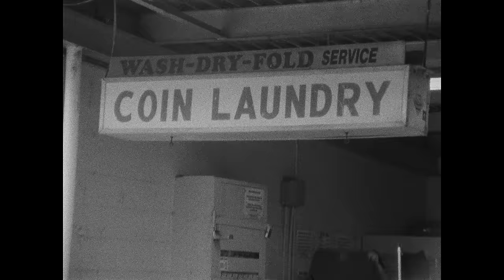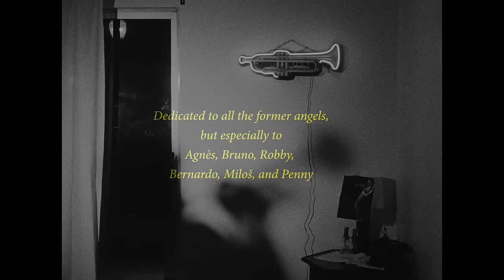Fury - "Angels Over Berlin" (Official Music Video)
"Angels Over Berlin" by Fury from the album 'Failed Entertainment' out now via Run For Cover Records

Written, Directed & Edited by Mario Escoto
Cinematography by Nicholas Inman
First Assistant Director - Juanita Umana
Second Assistant Director - Troy Thomason
First Assistant Camera / BTS Photo - Kris Alan Carter
Second Assistant Camera - Carlos Andreu
Costuming / Production Assistant - Casey Coleman
Mask Design - Ian Dolan
Trumpet Solo - Julian Baner

The Angel - Alexis Jackson
The Trumpet Player - Matias Segura
The Sleazeball - Richie Pascoe
The Salesman - Dylan Moore

Dedicated to all the former angels, but especially to Agnès, Bruno, Robby, Bernardo, Miloš and Penny

Special thanks to Run For Cover Records, Kate Shults, Aloma & Broward Hardcore

Lyrics:
The grey is clear, but too cold to continue...
No
Not there
Here
Unclear as time
More space than shown
New bouts of fear
Here nothing is known
Years of carry on
Thoughts gone to too old to see it through
Greenest greens smothered by deeper blues
The sea speaks
Better halves remain in you
Tilted your cloud
Now tilt my hand and change my view again
Held still as everything spins
Heart and mind redefined
It has a taste
Chased down what I’ve denied
Human as angels bloomed from the sky
Fallen from truth
Now continue
Forgot what I think I thought I’d known you knew
Come on back before sorrow burns right through
God don’t even know what I’d be w/o you
Oh, to be the dream
To be cut into
To be cut anew
To be continued
To be